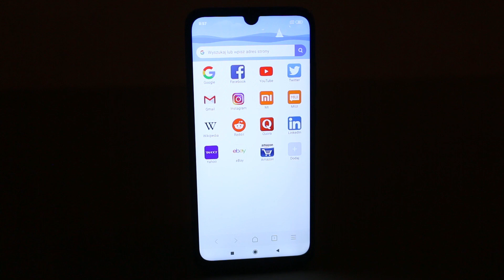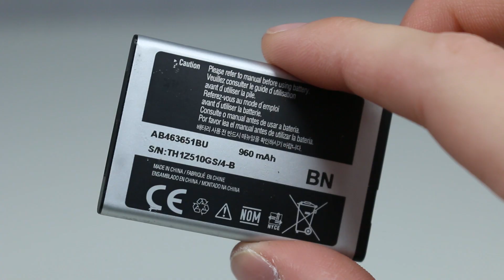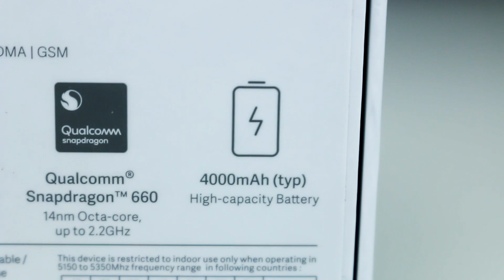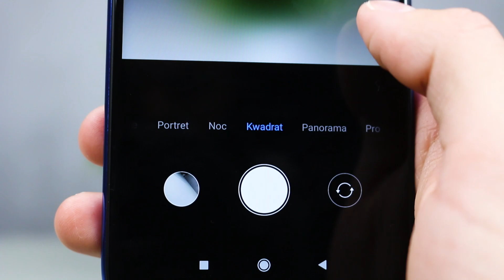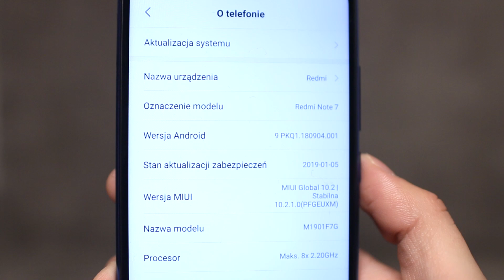MÓJ STARY TELEFON z 2009 vs 2019 ROKU! 📱 *stare zdjęcia* ◉_◉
Sprawdź  Redmi Note 7:
15,000 LAJKÓW = KOLEJNY SUPER FILM! 😀